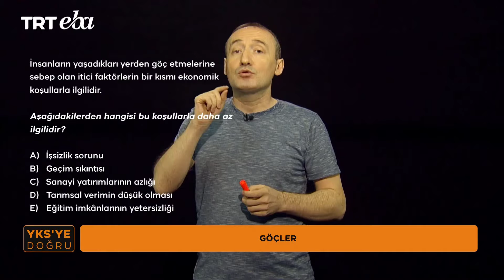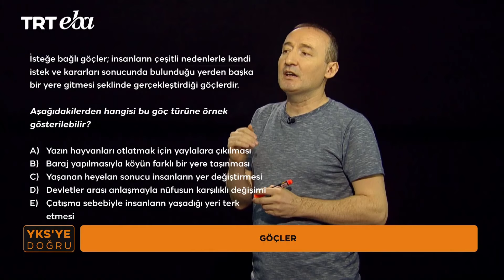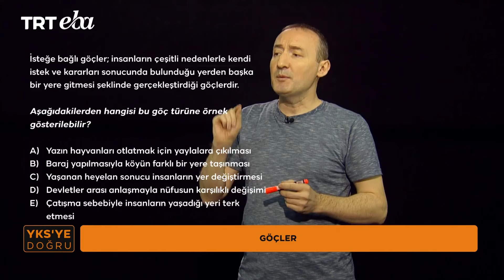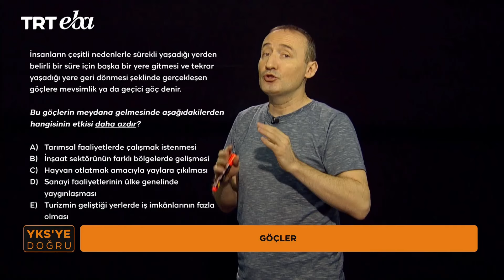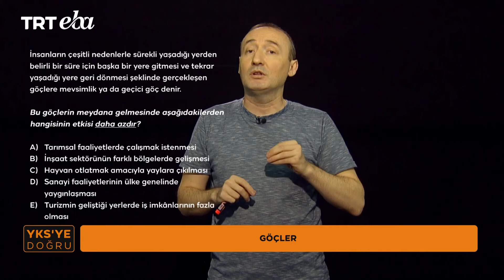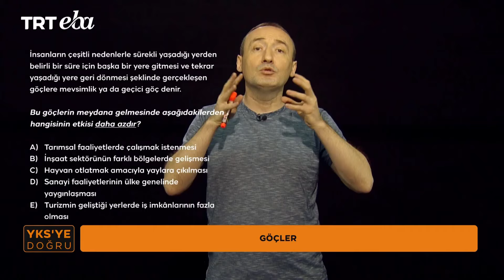YKS'ye Doğru 2024 Coğrafya-27 (TYT) (Göçler)